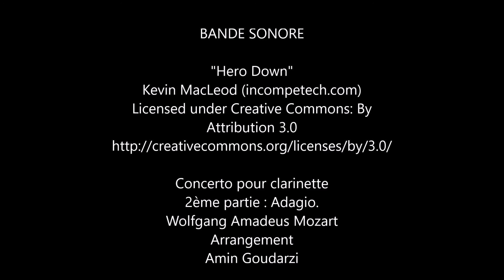Le zèbre slam-Mon gamin (clip officiel)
Tous les textes de Stéphan Fabre dit Stéphan Mary et / ou Le zèbre slam sont déposés.

Pour acheter l'EP "Souvenirs au futur" de Le zèbre slam (sortie 2018)

Pour acheter le roman de Stéphan Mary "À prendre ou à laisser"